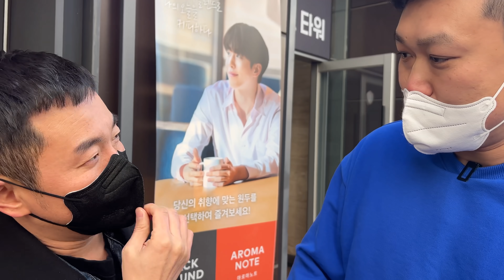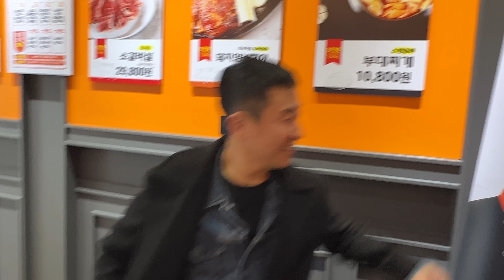제 가게에 진상 손님이 왔습니다...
​@comedianilkwon  항상 도와주셔서 감사합니다 형님!! 일권형님 채널도 많이 방문해주세요!

명현만의 마시따쿡 창업문의 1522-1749
인천 검단사거리역과 인천 청라에 명현만의 연평도 간장게장 무한리필집을 오픈했습니다! 많은 사랑과 많은 관심 부탁드립니다.
또 온라인 간장게장도 역시 많은 사랑과 관심 부탁드립니다.

제가 최근에 요식업을 하고있지만 저를 여기까지 있게해줬던 격투기 , 운동 아직 제마음속에 있습니다. 2022년 기대해주십쇼! 감사합니다.